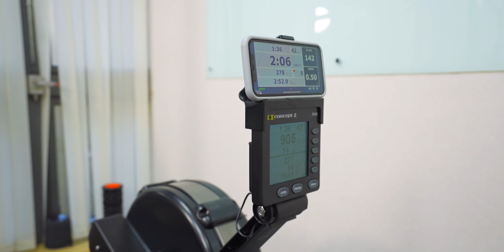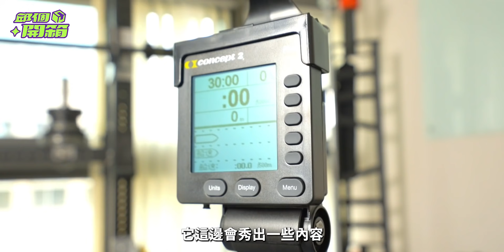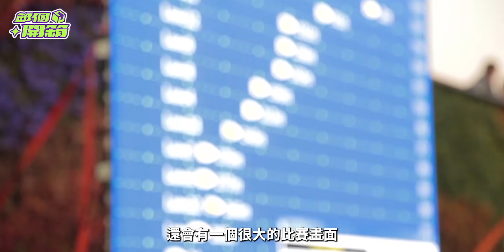Office GYM 2.0改造中｜ Concept 2 划船機【邱個開箱】ep.7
錢並沒有不見，只是變成你喜歡的樣子～邱個繼續買！🔥
邱個的Office GYM加入了新器材，這一次要跟大家開箱分享，用划船機做有氧/心肺/高強度間歇訓練的好處，以及邱個選擇划船機的原因，看看是否有改變你對划船印象呢？

邱個許願！希望未來能邀訪到奧運甜姐兒黃義婷！❤️

➤ 運動效率高，同時間全身有80%的肌肉參與作動(手臂、核心肌群、臀部大腿)
➤ 划船機當作有氧訓練，不像跑步有衝擊性的落地過程，對於腿部或膝蓋有舊傷的人，是非常安全以及友善的訓練
➤ 訓練的動作活動範圍大，久坐的上班族能夠以此訓練到平常很少使用到的肌群
➤ 划船機可以同時兼具有氧的耐力訓練，與短時間的高強度間歇訓練
➤ 使用者的受眾範圍很廣，橫跨各個年齡層，人人都可以使用
➤ 划船機不需插電，不用加水，可以擺脫訓練空間限制
➤ 此外也有兩種收納方式，完全直立收納與拆掉滑軌收納，可以依照空間來調整收納方式。

如果有跟邱個有相同的需求的話，歡迎到下面的網址參考看看～👍

成為SBD頻道會員，小額贊助，支持我們製作更多更棒好看的節目❤️

邱個IG: @chiougrr